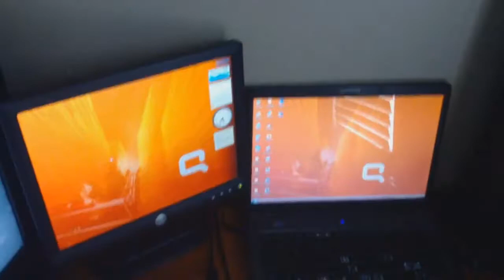My 2013!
If you like the video, consider "like"ing the video!

-xTygazHD